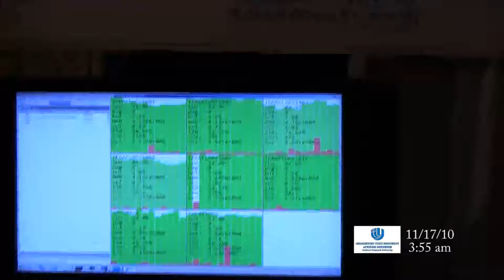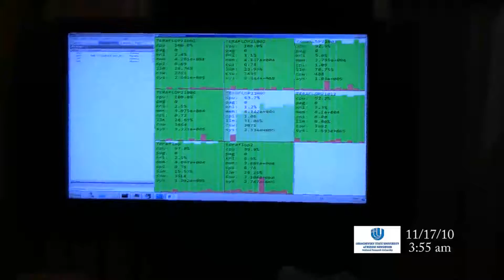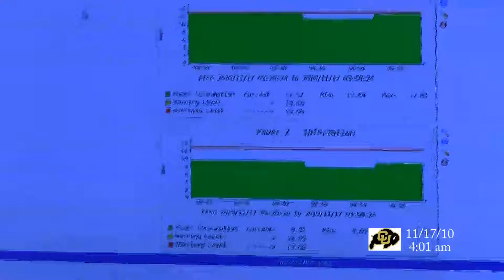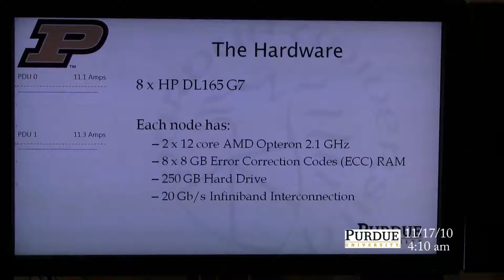SCC After Dark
We take a late night look at the SC10 Student Cluster Competition,
visiting with the LSU, NNSU, Colorado and Purdue teams